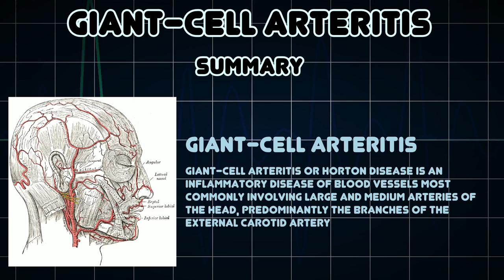Giant-cell arteritis (Medical Condition)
Symptoms, risk factors and treatments of Giant-cell arteritis (Medical Condition)

Giant-cell arteritis or Horton disease is an inflammatory disease of blood vessels most commonly involving large and medium arteries of the head, predominantly the branches of the external carotid artery